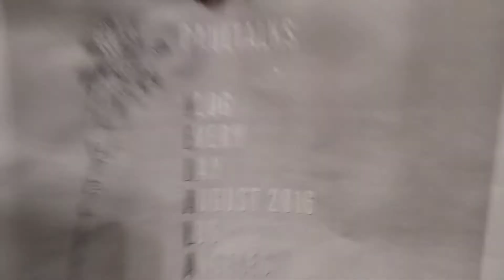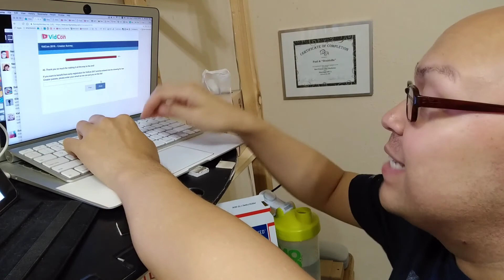VidCon Survey Time! VEDA/VEDALA 16.08.16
Watch me finally fill out the VidCon 2016 survey. I did a poor job of it! It's so boring! VEDA!

If nothing else, please tell me something that matters to you.

If you'd like to transcribe this video into another language, you can use the Amara link at the bottom of this description or submit captions with YouTube's built-in service.
If you'd like to transcribe any of my older videos, please let me know!

SUBTITLE THIS VIDEO
Please help add official subtitles in any language!
1) Click the gear in the lower-right corner of the video
2) Click "Subtitles/CC"
3) Click "Add subtitles/CC"
4) Type subtitles in any language (the English transcript will appear on the side for you to translate)

YouTube Wishlist

Recorded with a Nexus 6P.